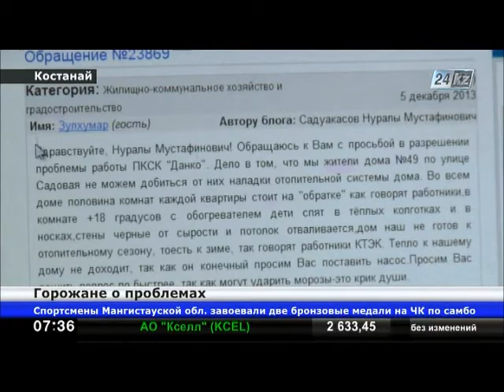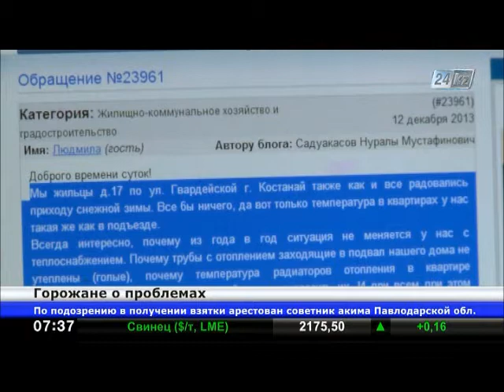Жители Костанайской области поделились проблемами региона